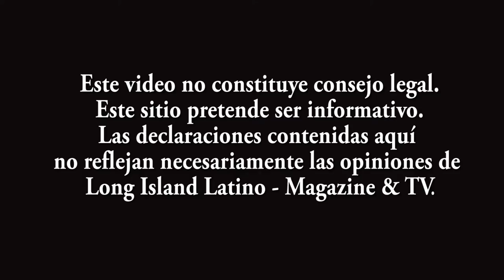Hacer un Lease o comprar un Carro?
Es mejor comprar un carro o hacer un lease